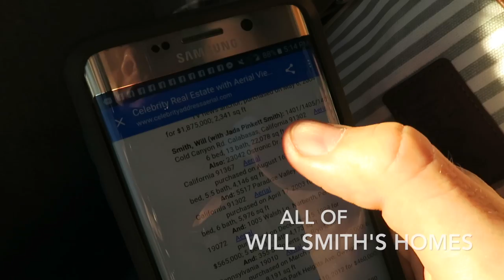Another Scary Reason To Stop Drinking Soda | Hollywood Celebrity Bus Tour | Live Lean Life Ep. 012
On today’s vlog episode of Live Lean TV, I’m sharing another scary reason to stop drinking soda, 12 bodyweight exercises to get ripped outside, and a Hollywood bus tour of celebrity homes.

In Live Lean Life Vlog Ep. 012 I share:
00:00 Introduction
01:05 12 Bodyweight Exercises To Get Ripped Outside
04:20 Using Coca-Cola To Unclog Your Sink
07:35 Hollywood Bus Tour Of Celebrity Homes

Using Coca-Cola To Unclog Your Sink
For the last 3 days our kitchen sink was clogged, so we had a plumber snake out the drain. As a maintenance hack, one thing the plumber recommended was pouring Coca-Cola down the drain to clear out all the junk and build up.

Think about this scary thought. If a plumber recommends Coca-Cola to eat away at all the junk in your sink drain, just think what this is doing to your throat when you pour it down your esophagus.

This is just another scary reason to stop drinking soda.

Before Jessica poured the Coca-Cola down the sink, I dared her to first take a drink of it. She politely declined. Jessica debated between buying diet Coca-Cola or regular Coca-Cola, since she was unsure of which is more effective for unclogging sinks.

As she was pouring it down the drain, you could here the bubbles doing their magic.

Hollywood Bus Tour Of Celebrity Homes
Once we arrived in Hollywood, I took my parents to the famous Hollywood Walk of Fame. Since we arrived early for the Hollywood bus tour, we decided to go for strawberry margaritas, and a water for Jessica, at a restaurant and hookah lounge called, Secret.

After finishing the drinks, we jumped in the back seat of the Access Hollywood tour bus. During the bus tour, we were able to get on and off the bus to walk around. One of my favorite views was seeing the historic Hollywood sign in the Hollywood Hills. Even though I still haven’t done a pull up on the Hollywood sign yet, I will one day 😂.

While we were walking around, it was my dad duty to carry Kyla in the infant car seat. To give my forearms and shoulders a rest, I would occasionally set the seat down on the ground. Anytime my mom saw that, she would say, “Don’t forget the baby”. This made me think. Can you imagine if we all got back on the bus and accidentally left Kyla at the Hollywood sign?

During the Hollywood bus tour we saw the following celebrity homes:
► Katy Perry
► Quentin Tarantino
► Drew Carey
► Ringo Starr
► The Bat Cave
► Christina Aguilera
► Donald Trump
► Elvis Presley
► Michael Jackson
► Rick Rubin
► Jay-Z And Beyonce
► Playboy Mansion
► Sean Combs a.k.a. Diddy

In addition to Hollywood, we also drove through Beverly Hills to see a few of the most expensive stores in the world. It’s hard to tell from looking outside the gate, but Jessica and thought Diddy’s house and Michael Jackson’s house were pretty sweet.

Our Hollywood bus tour driver was really into celebrity culture. It seemed like that is what her life was all about. I find it amazing how celebrity obsessed some people are. To me, celebrities are not that big of a deal. Of course, if I saw Will Smith, I would fan girl a little bit.

If You Could Meet Any Celebrity, Who Would You Want To Meet?
My mom’s answer was Elvis. Even though we didn’t see him, we did she Elvis’ house. She was also a little disappointed that she didn’t see Brad Pitt.